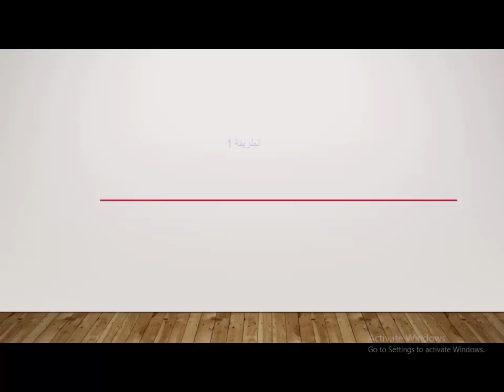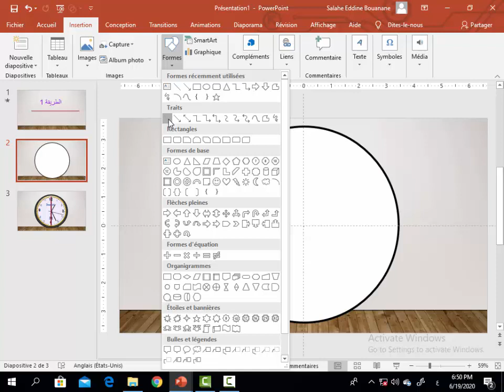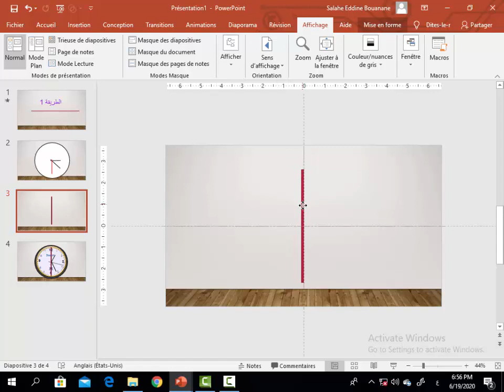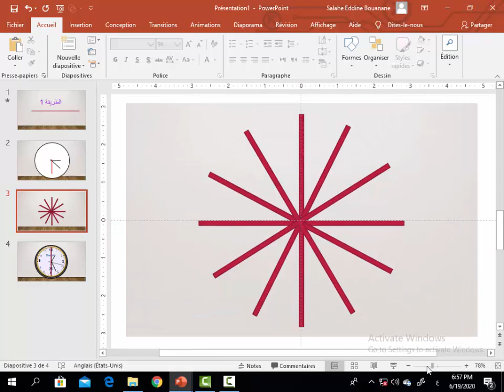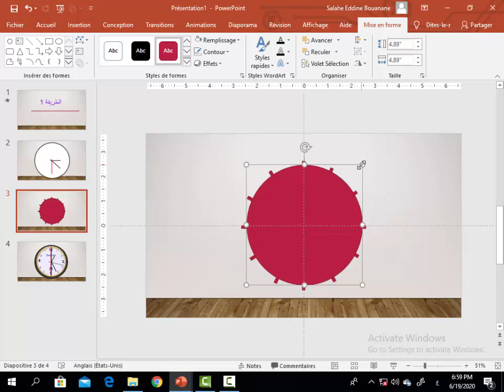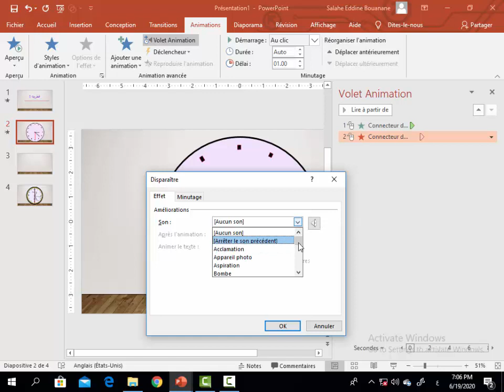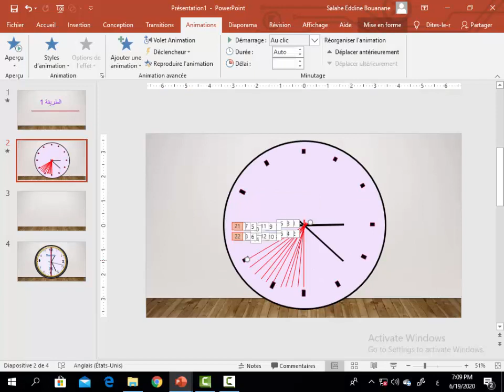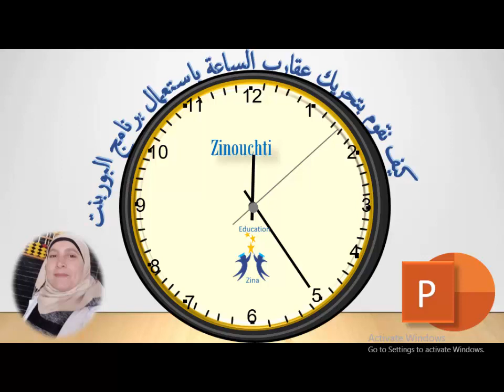كيف نقوم بتحريك عقارب الساعة comment faire tourner les aiguilles de la montre avec PowerPoint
comment faire tourner les aiguilles de la montre avec PowerPoint.
كيف نقوم بتحريك عقارب الساعة باستعمال برنامج البوربنت
هذا هو  الفيديو التطبيقي خطوة بخطوة ، استعملنا بالنسبة لحركات الحقارب حركتي الاظهار و الاخفاء
 لا تنسوا تشجيعاتنا . و لكم منا جزيل الشكر